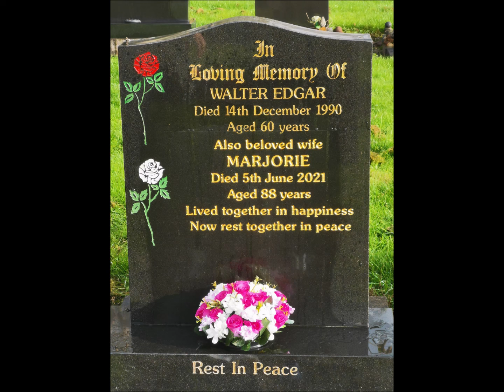Mum Birthday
Collection of photo's of my Mum for what would have been her 89th Birthday.

Music, Dreams by Twinkle Twinkle Little Rock Star
Roma Music Group